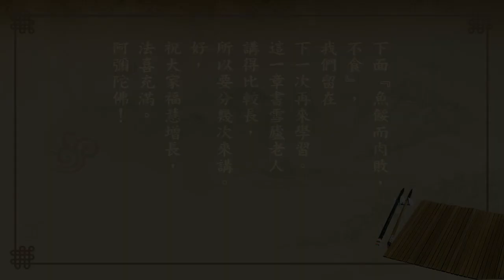悟道法師 每日論語－有聲書 265 鄉黨篇第八章第一段【食不厭精。膾不厭細。食饐而餲...】